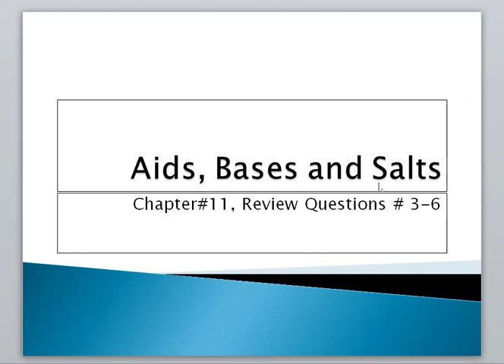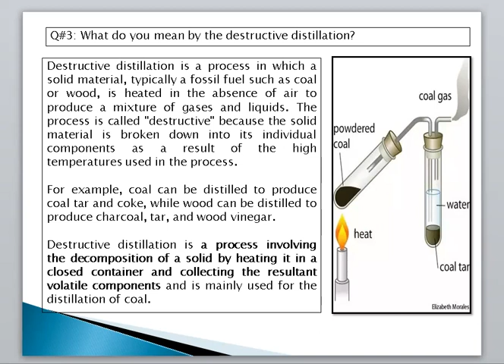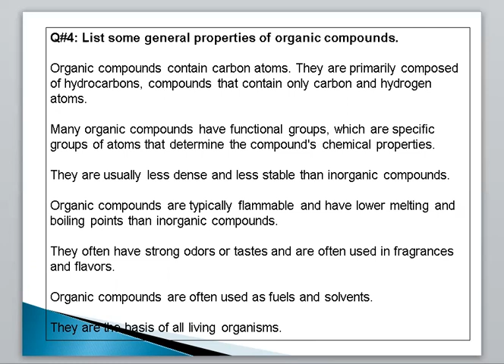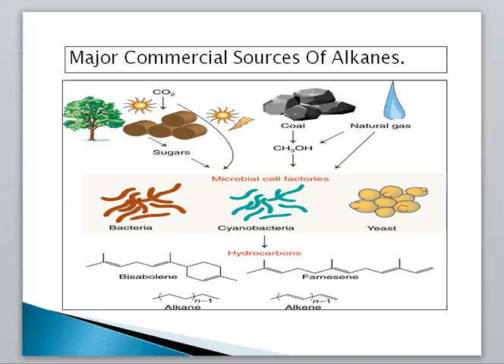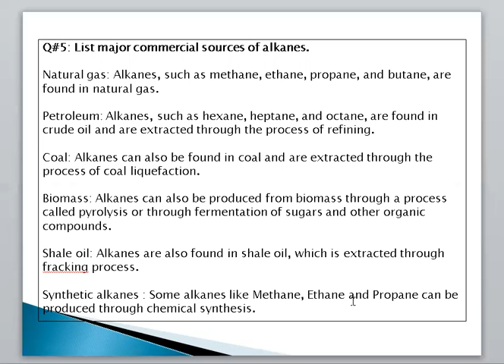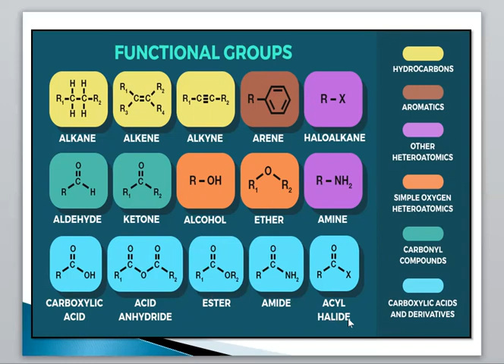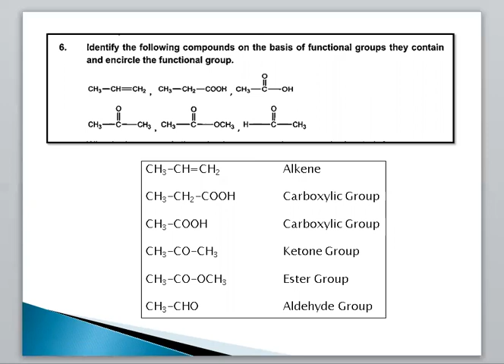Organic Chemistry (Review Question #3-6) Chapter-11